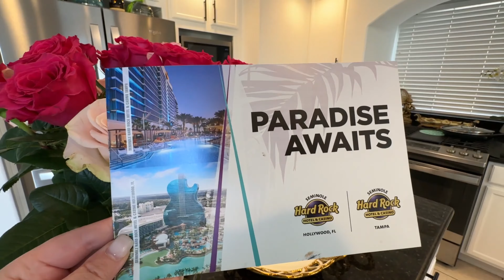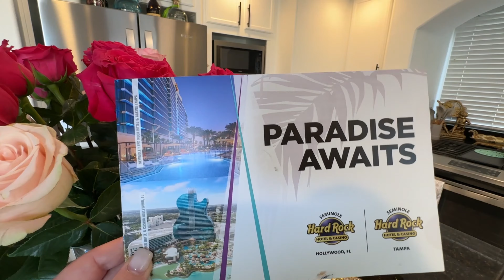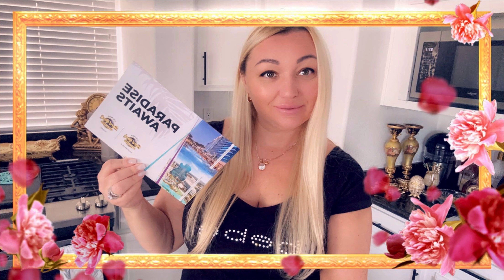А ДОМА МЕНЯ ЖДАЛ СЮРПРИЗ ТОЧНЕЕ ДВА/ БУДЕТ 500 ЧЕЛОВЕК/ ПРОЕЗДОМ И КО МНЕ В ГОСТИ/ МУЖ ГОТОВИТ